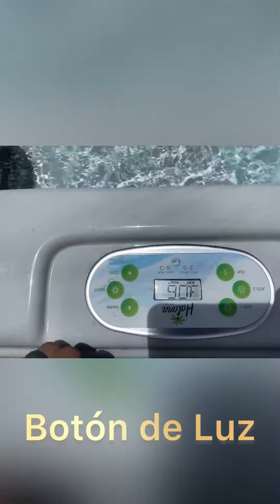Hot tub service and topside panel tutorial